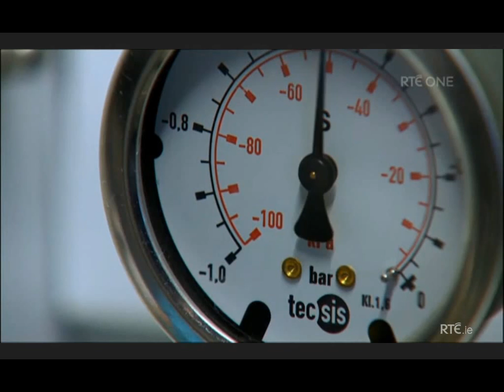RTE-Consumer Show Nanowire Batteries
Dr. Kevin M. Ryan @nanoresearchul talks about the current challenges with lithium ion batteries.